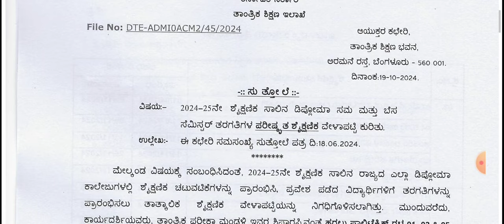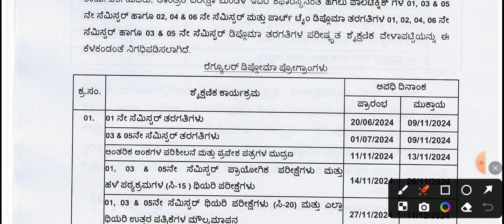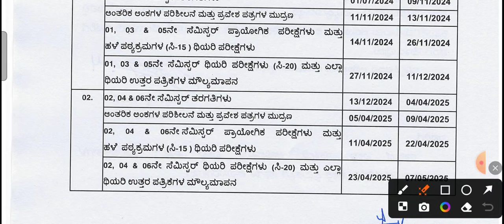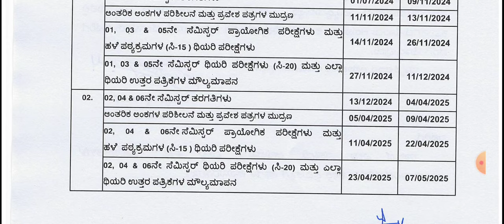Diploma Exam Time table 2024|ಡಿಪ್ಲೊಮಾ ಪರೀಕ್ಷೆಯ ವೇಳಾಪಟ್ಟಿ|ಡಿಪ್ಲೊಮಾ ಪರೀಕ್ಷೆ ಯಾವಾಗ?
Diploma Exam Time table 2024|Last working day|ಡಿಪ್ಲೊಮಾ ಪರೀಕ್ಷೆಯ ವೇಳಾಪಟ್ಟಿ|ಡಿಪ್ಲೊಮಾ ಪರೀಕ್ಷೆ ಯಾವಾಗ

Karnataka Scholarship